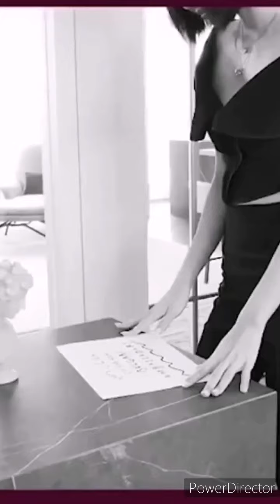Lisa - She wolf [FMV]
This is my newest FMV dedicated to our beloved Lisa. I hope you enjoy it 🔥🙏.

Song: She wolf - Sia ft. David Guetta [432hz]

Idol: Lisa